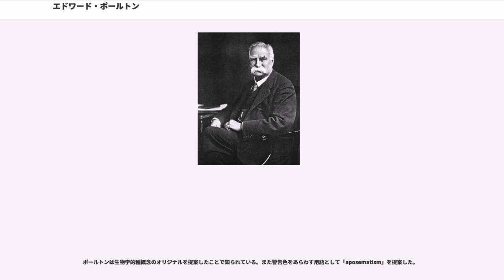エドワード・ポールトン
リンネ・メダル受賞者
ロンドン・リンネ協会会長

エドワード・バグナル・ポールトン（Sir Edward Bagnall Poulton 1856年1月27日－1943年11月20日）はイギリスの進化学者、動物学者。オックスフォード大学の動物学ホープ教授 (Hope Professor of Zoology、オックスフォード大学の教授職制)を務めた

1873年から76年にオックスフォード大学ジーザス・カレッジでジョージ・ロールストンと反ダーウィン主義の昆虫学者ジョン・ウェストウッドの元で学び、自然科学を優等の成績でおさめて卒業した。それ以降、死去するまで70年にわたって、研究者、講師として大学と関係を継続した。彼は気前の良い後援者としても知られ、大学に多くの財産を寄付した。

息子、ロナルド・ポールトン＝パーマーはイングランド代表のラグビー選手で、第一次大戦で戦死した。娘ジャネット・パーマーは神経学者チャールズ・サイモンズと結婚したが、結婚後まもなく、父より先に死去した。

ポールトンは生涯を通してダーウィン主義者であり、進化の主要な原動力として自然選択を信じていた。彼はチャールズ・ダーウィンを賞賛するだけではなく、ネオ・ダーウィニズムの父アウグスト・ヴァイスマンを擁護した。ポールトンはヴァイスマンの研究を英語に翻訳した生物学者のグループの一人であった。彼は生殖質の連続性についてヴァイスマンのアイディアを支持した。これらを翻訳する間に、彼は種形成に関する獲得形質の役割を近年の研究が排除したか、あるいはそれを支持する研究が減少したことに気付いた。

1896年のダーウィンに関する著作では、ポールトンは『種の起源』を生物科学的な視点から「比類無くもっとも素晴らしい研究」と述べた。自然選択の批判者でもそれを理解するのに時間がかからなかったと主張した。これは彼の時代にはそうで無かったが、現代では一般的な評価である。当時、遺伝メカニズムに関する知識の欠如は進化自体の理解の妨げとなっていた。

1897年のロンドン昆虫学会でポールトンは参加者から意見を聞き、多くの人々が昆虫の擬態の原因として自然選択を疑っていることを発見した。彼が尋ねたうち三人だけがベイツ型擬態とミューラー型擬態を支持した。他の人々は食べられないことや不味さを疑い（一部の人は実際に味を確かめた）、あるいは鳥が効果的な選択圧をもたらす主体であることを確信できなかった。外的、および内的な力は自然選択に代わる説明として人気があった。

メンデルの研究の再発見は進化論の重要なギャップを埋めた。しかし当初は理解されなかった。多くの人々はそれが自然選択と相容れないと考えた。ウィリアム・ベイトソンの学生の一人でオックスフォードの遺伝学の初代教授レジナルド・パネットとポールトンの議論は長く続いた。パネットは「蝶の擬態」（1915）で擬態の主要な原因として自然選択を否定した。彼は次のように指摘した。

パネットにとって、これらは選択論者の段階的な進化では説明できなかった。その代わりに、証拠は擬態が突然の変異の跳躍に起因したことを示していた。擬態が一度の突然変異で作られるならば、自然選択は保守的な役割しか果たさないかも知れない。

しかしながら、これらの問題は一つ一つ解決されていった。鳥の捕食が昆虫に大きな選択圧を加えることはフィールドワークと実験によって着実に示された。育成実験はすぐに小さな変異が一般的であることを示した。初期の突然変異が顕著だったのは実験手法が原因であった。多型の不連続性は生殖的隔離と中間型の絶滅によって起きる。フィールド観察と実験的な遺伝学の段階的な融合は20世紀中頃に起きた進化論の現代的総合の一部である。

現在では明らかなように、突然変異は集団中で遺伝される変異の量を増やす。そして選択はそれらの変異の成功率の違いを説明する。ポールトンの説明は現代の進化生物学の見解に近かった。しかしパネットが示した疑問も正当であり、現在でもこれらの分野の研究は活発に行われている。

1937年にポールトンは81歳という高齢でイギリス学術協会の会長に就任した。会長演説で彼は進化理論の歴史を概説した。J・B・S・ホールデン、R.A.フィッシャーとジュリアン・ハクスリーはメンデル遺伝学と自然選択説がどのように結びつくかを明らかにした研究で非常に重要だっ...